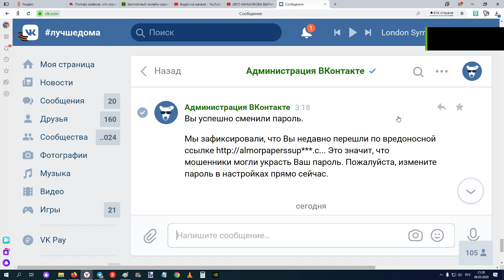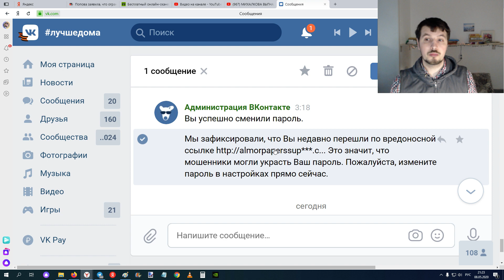Как пытались взломать мой аккаунт ВК